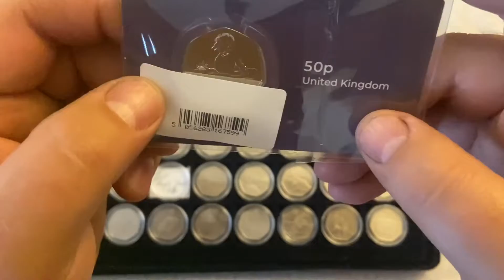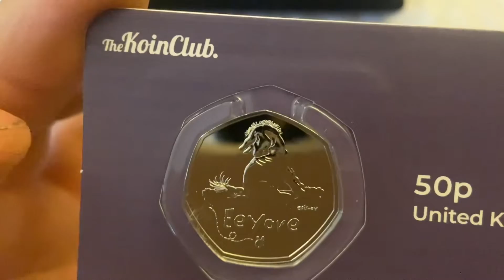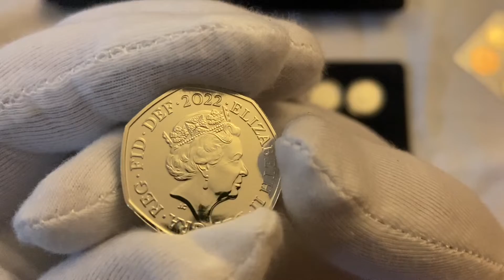Updating the 50p date run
30 July 2022

Just a quick update to the 50p coin date run

And if you know more about any of the coin’s please comment and share what you know